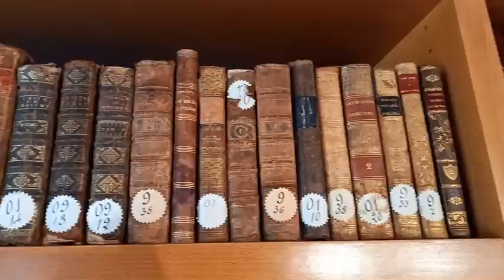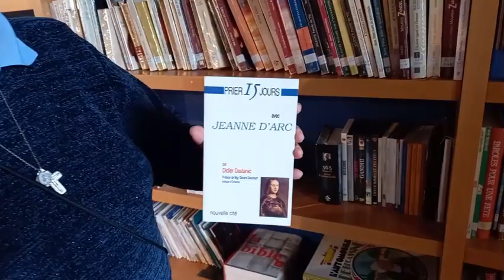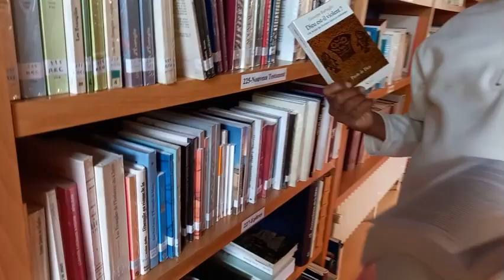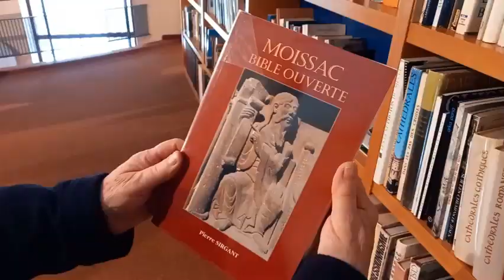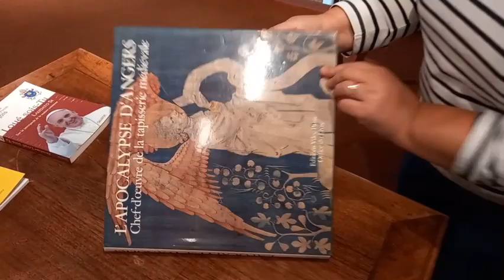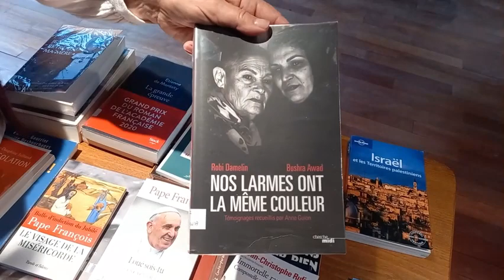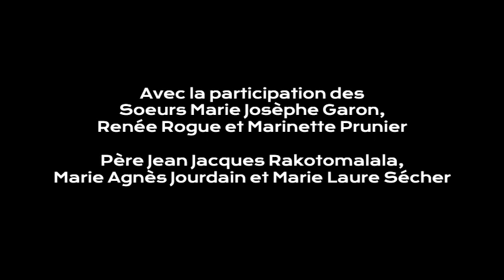Bibliothèque à la Communauté des Sœurs de Jeanne Delanoue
Cette bibliothèque est située 6, rue François Bedouet à St-Hilaire-St-Florent (49400).
Elle est ouverte pour les prêts le lundi de 15h à 17h et le mercredi de 14h30 à  16h30 hors vacances scolaires. Venez la découvrir.